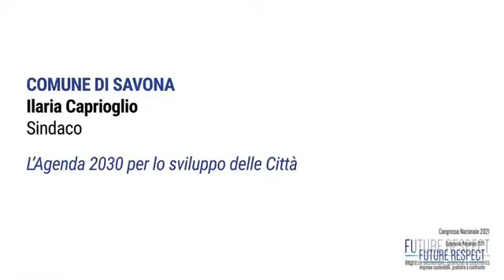COMUNE DI SAVONA: Ilaria Caprioglio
COMUNE DI SAVONA: Ilaria Caprioglio, Sindaco - L’Agenda 2030 per lo sviluppo delle Città.